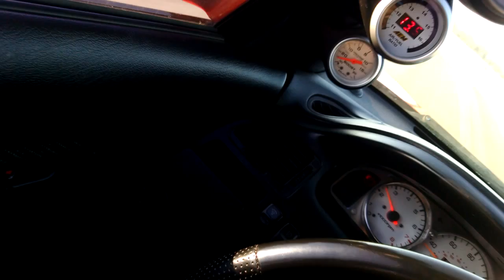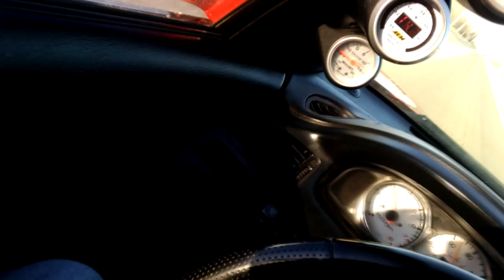Do you even boost Bro?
Friday Evening Fun in The Turbo Mx6 LS